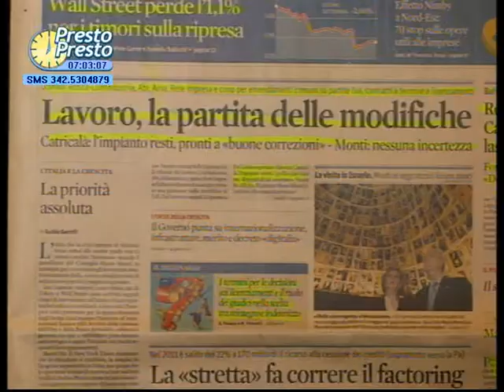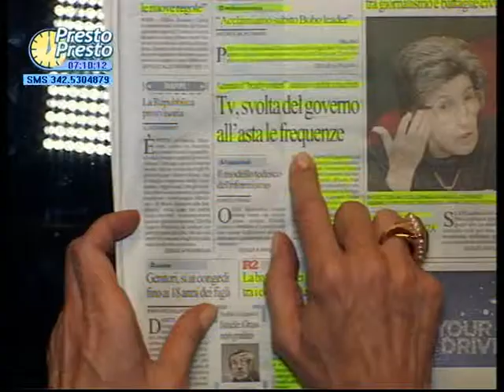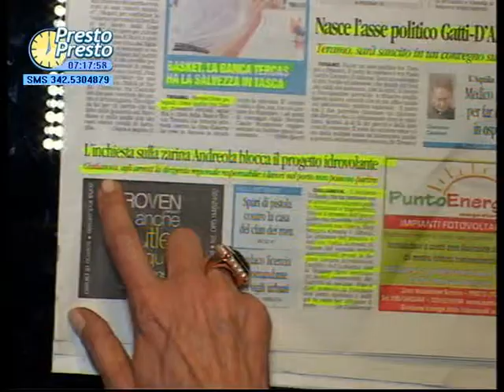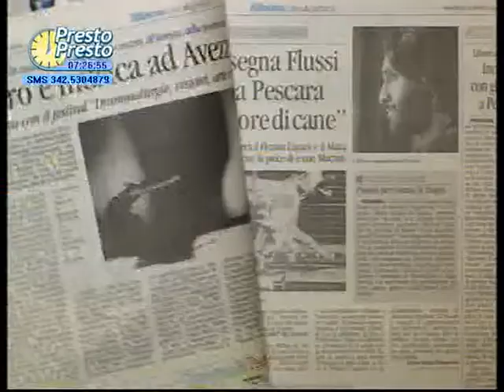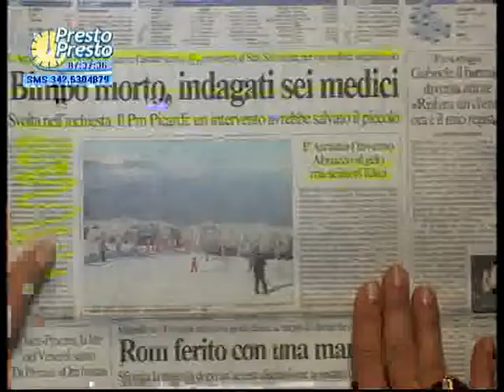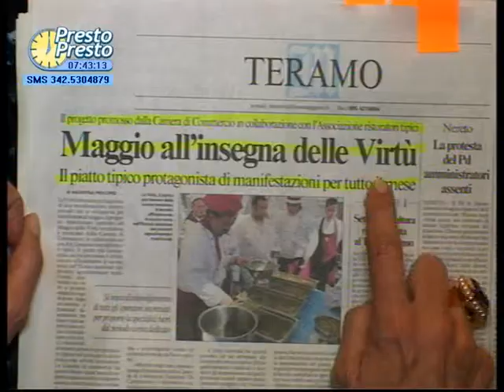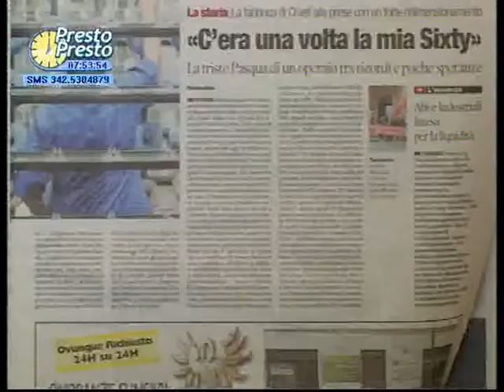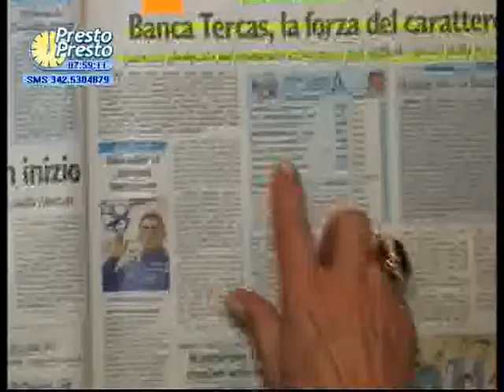Presto Presto 49 del 10 aprile 2012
ospiti
   Claudio Filippini - Pianista
   Franco Fracassa - Con.re comunale Teramo